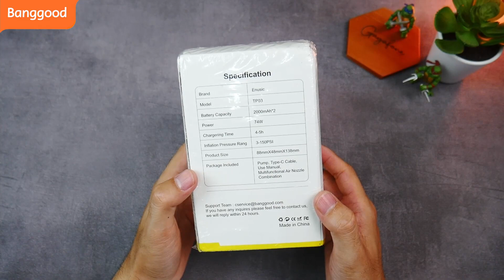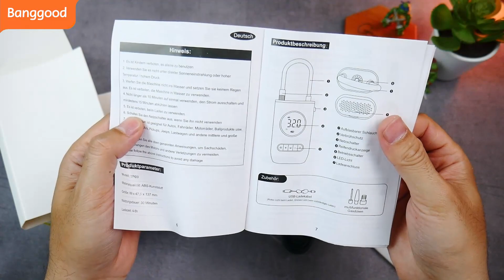Pompa Ban Makin Praktis !! || WIRELESS AIR PUMP ENUSIC TP03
Pompa Angin Paling Praktis
Current price:$52.99
Discount price:$26.99

Banggood after-sales service ：
1、Support home delivery &Cash on delivery
2、Return policy：within 7 days, the product can be returned for a refund for no reasons
3、Tariff: The final payment amount on the page already includes tariffs, no additional payment is required